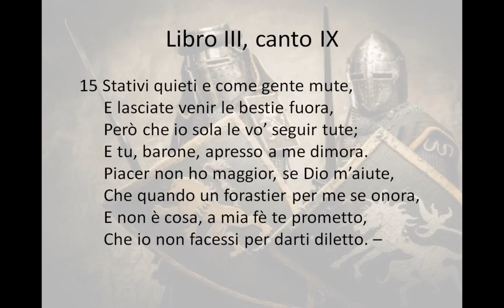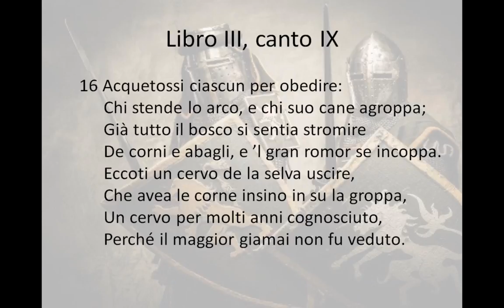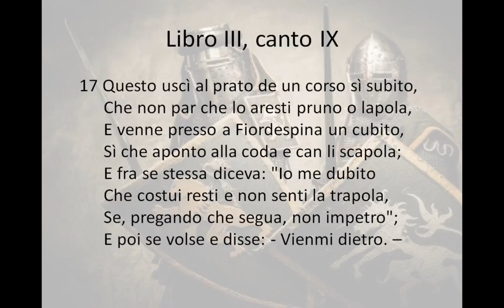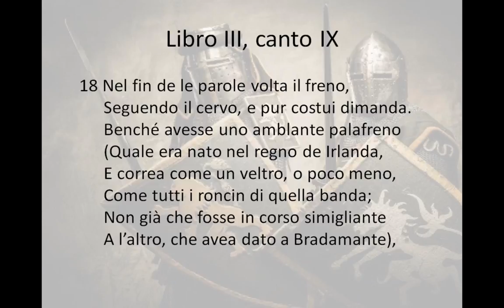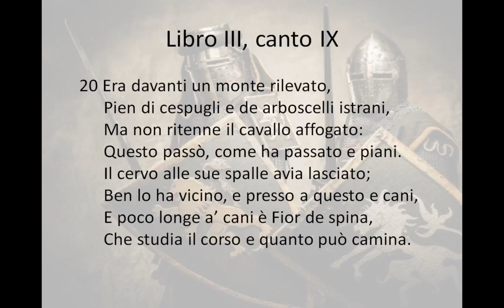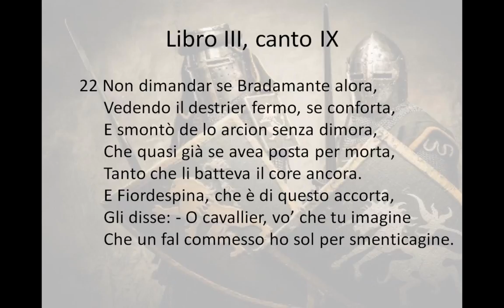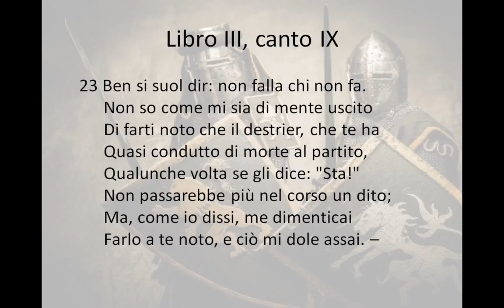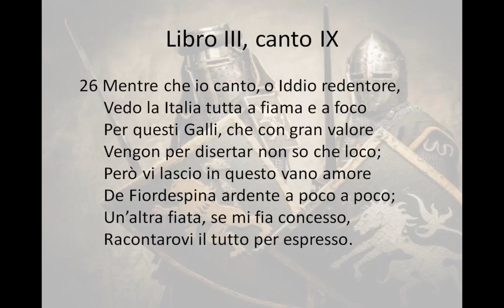Come termina l'Orlando innamorato di Boiardo